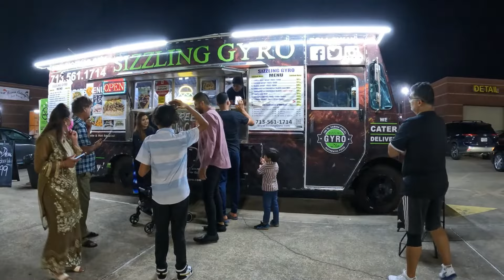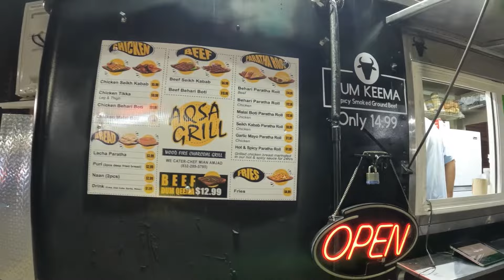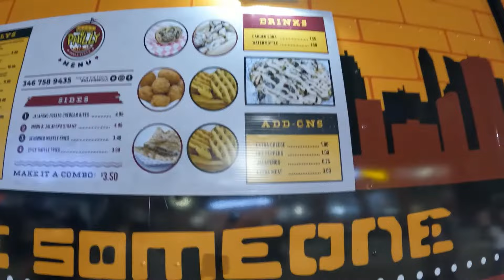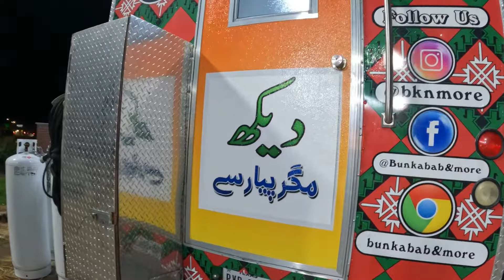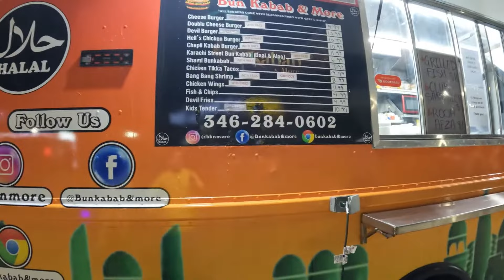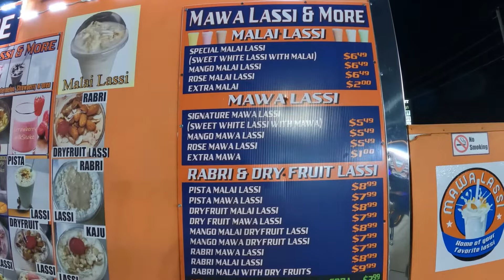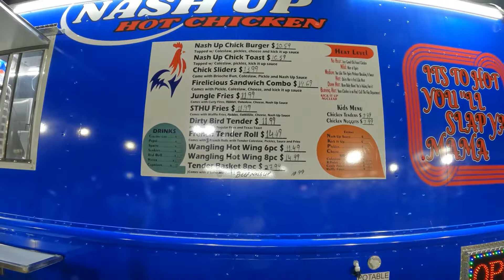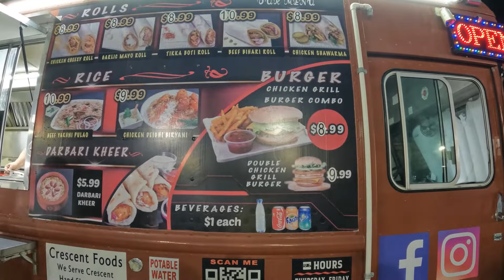Halal Food Trucks(Moosa Colony) of Sugarland, Texas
It's chaand raat tonight so we decided to visit the famous food trucks spot in Sugarland , Texas. Located off of Hwy 6 and Voss in Sugarland, this place is awesome. You can pretty much find every kind of desi food you are having cravings for. Let's take a tour with us of this cool spot !

video made by karachi usa